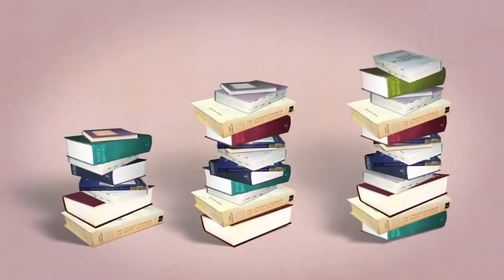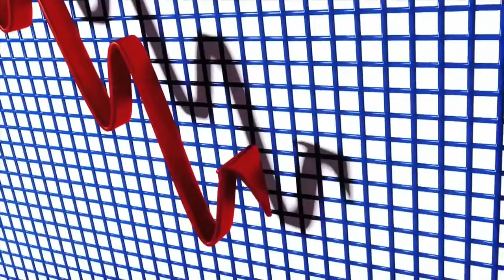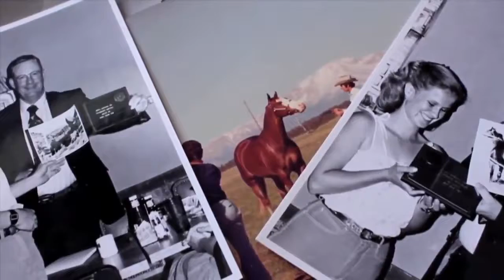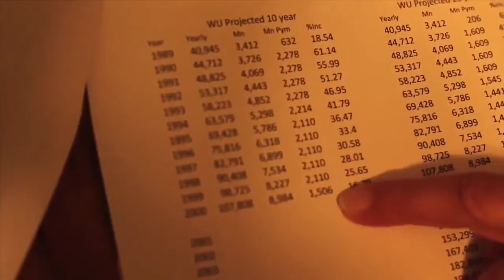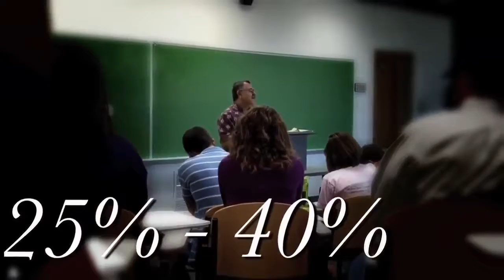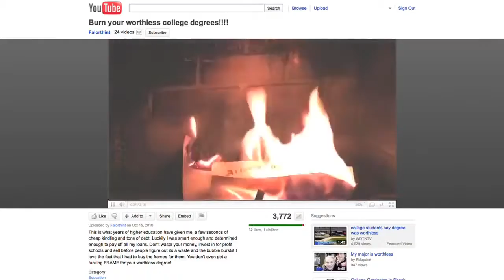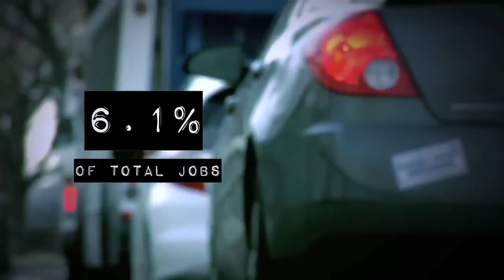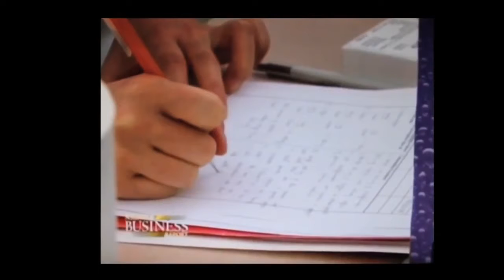The College Conspiracy Full Documentary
The College Conspiracy Full Documentary - College Conspiracy is the most comprehensive documentary ever produced about higher education in the U.S. The film exposes the facts and truth about.

What is really going on with the college system_And what does much of the economy evolve around. Visit there channel-My channel-

ʬ The College Conspiracy is the most comprehensive documentary ever produced about higher education in the U.S. The film exposes the facts and truth about America's college education system.

Before you college search, please watch this film to make up your mind if college search worth doing at all. College Conspiracy debunks many myths, including the belief that Americans with.